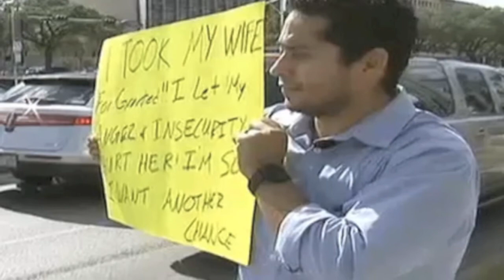Oh Darling- Vocals only cover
I sing all you hear- thanks matt